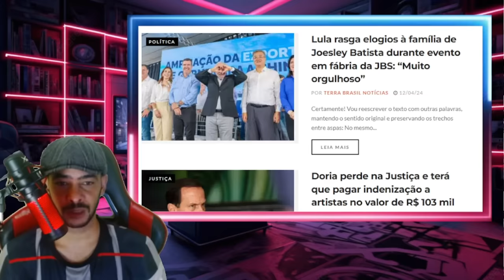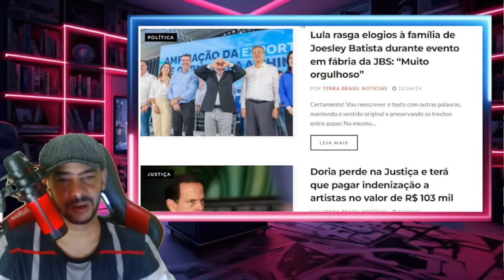ERA SO A PONTA DO ICEBERG REBENTOU TUDO LA NO SUPREMO SABADO BADALADO EM BRASILIA PERDEU!